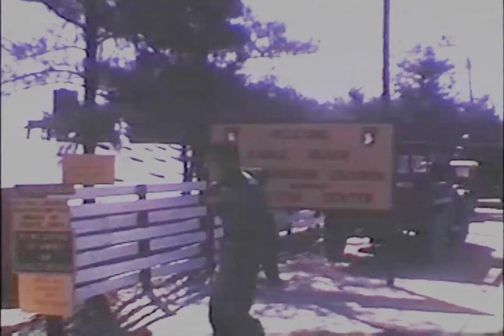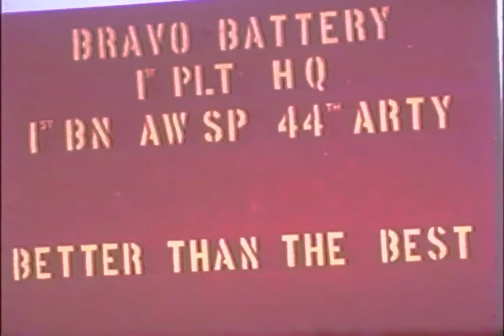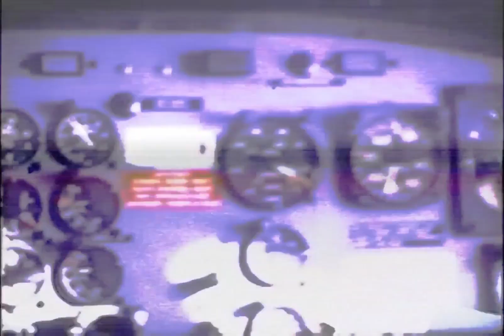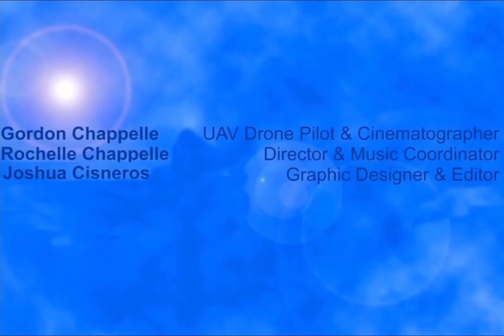Vietnam War: The Odyssey 1969 (c) 2022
Historic Documentary, Super 8 transfer to DVD, 2017.
Chappelle Solutions; Video Library